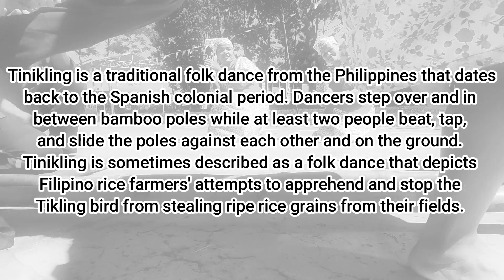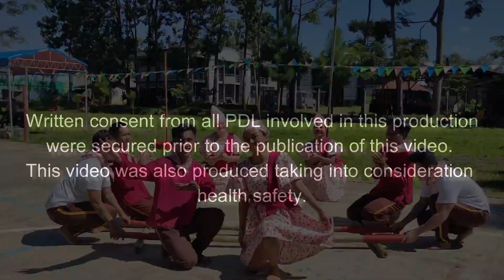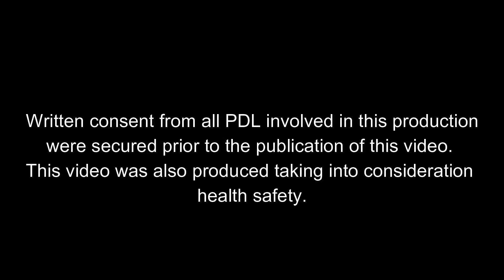'Tinikling' by MCJ's Dancing PDL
TINIKLING ǀ Ang Tinikling ay isang tradisyunal na katutubong sayaw mula sa Pilipinas na nagsimula noong panahon ng kolonyal na Espanyol. Ang mga mananayaw ay humakbang sa pagitan ng mga poste ng kawayan. Minsan ay inilalarawan ang Tinikling bilang isang katutubong sayaw na naglalarawan ng mga pagtatangka ng mga Pilipinong magsasaka ng palay na hulihin at pigilan ang ibong Tikling sa pagnanakaw ng mga hinog na butil ng palay sa kanilang mga bukid.